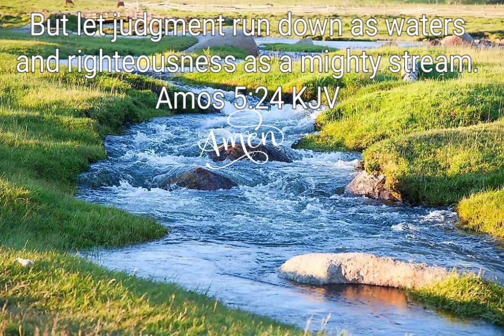Verse of the Day